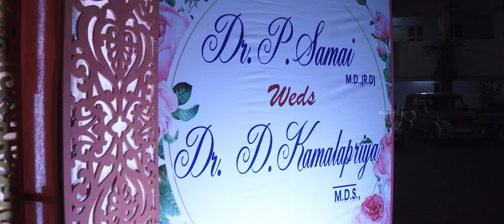Wedding Teaser Of Lovey Dovey Couple_Samai & Kamalapriya_VijaySarathi Photography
Lovey Dovey Couple_Samai & Kamalapriya_ Vijaysarathi Photography
CINEMATIC WEDDING HIGHLIGHTS OF LOVEY DOVEY COUPLE_SAMAI & KAMALAPRIYA _VIJAYSARATHI PHOTOGRAPHY

Premium Wedding Company _
Tiruchirappalli  (H.O), Karur and Coimbatore in Tamilnadu, India

MUSIC
Song: Kannaatti
Singer: Anand Aravindakshan
Lyrics :Vignesh Ramakrishna
Guitars :Keba Jeremiah
Flute :Lalit Talluri
Programming: AK Priyan, JC Joe, Prasanna Suresh, Vamsi krishnan
Additional Programming: Bharath Dhanasekar, Lakshmikanth M
Violin and viola: Rangappriya Sa
Mix & mastered by Abin Pushpakaran (BLU Academy)
Recording engineers: Avinash (20Db studios),
Vishnu Namboothiri (Cable guys)
Recorded at - BLU Records, 20db studios, Nadabindu recording studios.

Nooru Kodi Vaanavil Cast & Crew
Starring :  Harish Kalyan, Siddhi Idnani, Kovai Sarala, Thambi Ramaiah, Chinni Jayanth, Sampath, M.Rinil, VJ Parvathy

LICENSES
LatinAutorPerf

Song Name : Kaalathukkum Nee Venum
Composer : A.R.Rahman
Singers : Silambarasan TR, Rakshita Suresh
Lyrics : Thamarai

VELS FILM INTERNATIONAL
Dr. Ishari K Ganesh presents
Atman Silambarasan TR
Siddhi Idnani
Vendhu Thanindhathu Kaadu
an AR Rahman musical
a Gautham Vasudev Menon film

Wedding, Candid, Products, Portraits, Corporate, Events,  New Born, Bridal Portraits, Maternity, Engagement, Kids & Films

Premium Wedding Company _Tiruchirappalli (H.O), Karur and Coimbatore in Tamilnadu, India

Song
Symba - Gotta Love It (feat. Ty Dolla $ign) [Official Lyric Video]
Artist
Symba
Polaris Hub AB, Warner Chappell, and 2 Music Rights Societies